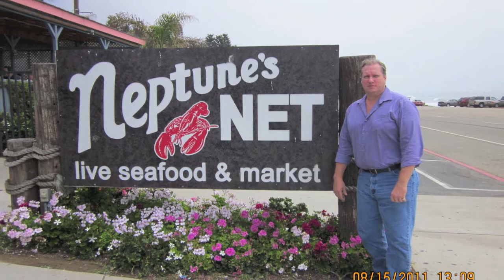Lunch Ride To Neptunes Net Photos